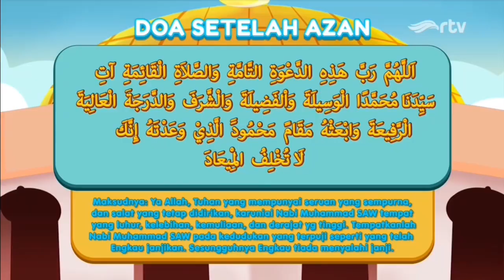Bumper Card Adzan Subuh - Kemuliaan Cinta Ramadan RTV (2023)